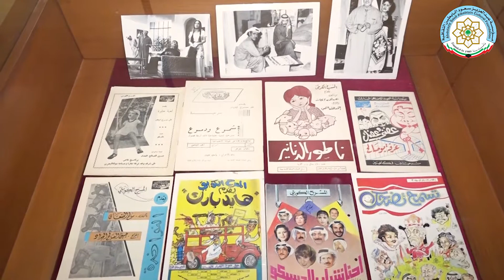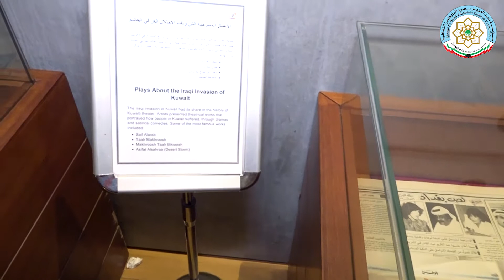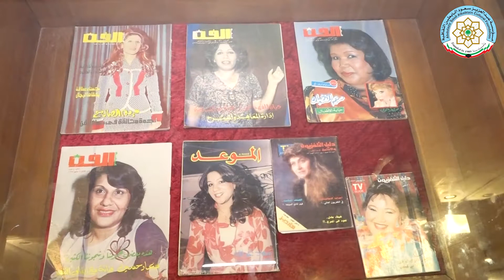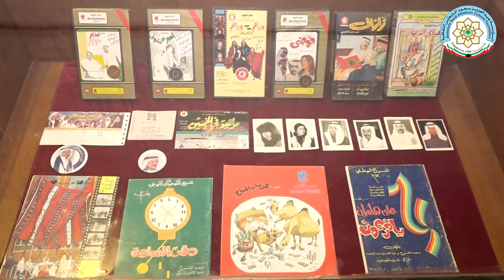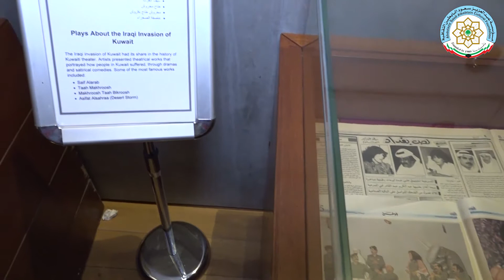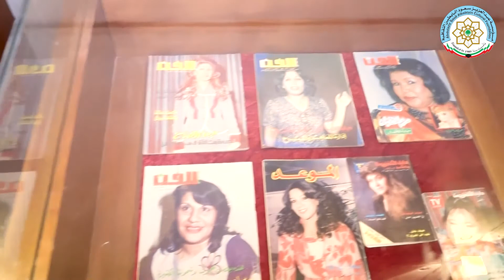معرض تاريخ المسرح في الكويت قديماً من مهرجان صيفي ثقافي 14 ( 2019 ).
تابعوا برامج "البابطين الثقافية" على التردد التالي :
قناة البوادي
NILE SAT
freq :11555 MHZ / 27500 / v / 3/4
ES’HAIL-2 SAT